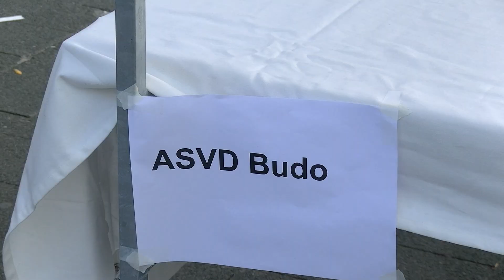Do it in Dronten | ASVD Aikido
DRONTEN - ,,Het is gewoon heerlijk om te doen, het is een heerlijke beweging, het is heerlijk om samen te werken met mensen en het is heerlijk om te rollen, te vallen en een beetje te spelen met mensen. Bovendien verbeter je jezelf de hele tijd.”
Aan het woord is Kitty Veuger van ASVD Budo. Haar vereniging heeft een afdeling judo en een afdeling aikido en Kitty vertegenwoordigt aikido. ,,Het is een Japanse vechtkunst, maar het is eigenlijk de kunst van het niet-vechten”, legt ze uit.